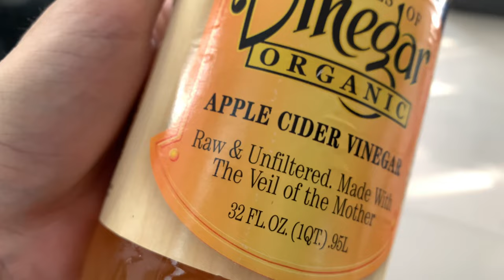🐶🐶Oli&nomy: nomy The Pit Bulls VS.🍖🥩RAW Food [ASMR] MUKBANG犬が生の肉を食べる [咀嚼音] Dog VLOG | JULY/30/2023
| Premium RAW | Specie Appropriate Diet for Canines | RAW feeding | B.A.R.F diet | Dog Eating like a Wolf / Canine Ancestor | PMR | Prey Model Role diet | Balance Diet

*REC in MAR/05/2023

🚨🦴❗️WARNING!

⚖️*Ideal condition body weights:
♠️🐶Oliang (Oli) = 21.5 kg
🐄🐶nomyen (nomy) = 20 kg

🎵musics:
Fun_Activity_Montage.mp3
Lullaby.mp3
Love_Now.mp3
Morning_Walk.mp3